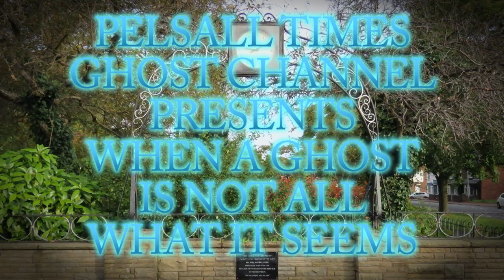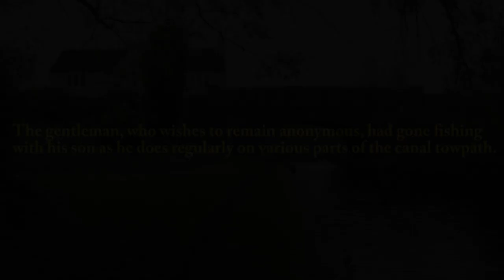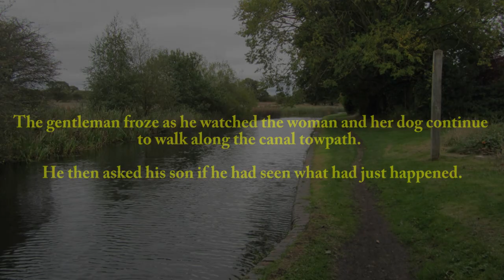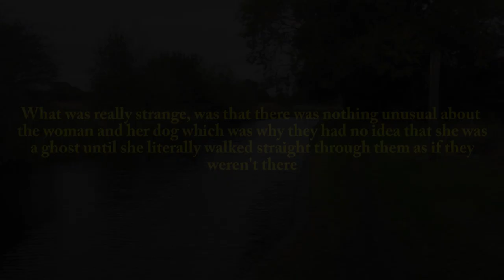When a Ghost is Not all What it Seems (ENTERTAINMENT PURPOSES ONLY)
When a Ghost is Not all What it Seems.